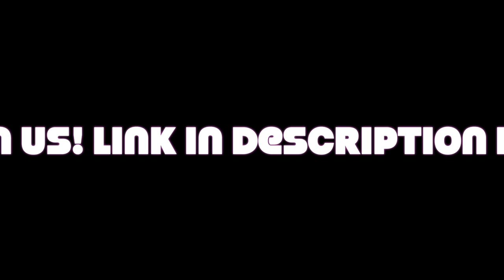Women's frustrations and do women want to take the Lead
What are some womens frustrations as it relates to them saying I want a divorce? Some womens frustrations are ot feeling, heard, understood or a part of his full world. His level of vulnerability is lacking and after a while that gets old.

Do women really want to take the lead of the family like society wants us to believe? That is a HELL NO! It may seem this way for a number of factors. . . listen to find these factors out.